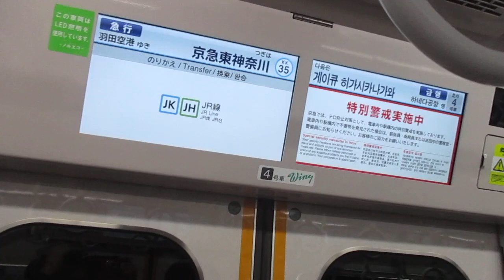【東洋IGBT+東洋ハイブリッドSiC】京急本線エアポート急行羽田空港行き京急新1000形1449編成+1890番台1891編成(L/Cシート・トイレ付)8両走行音 横浜→京急東神奈川